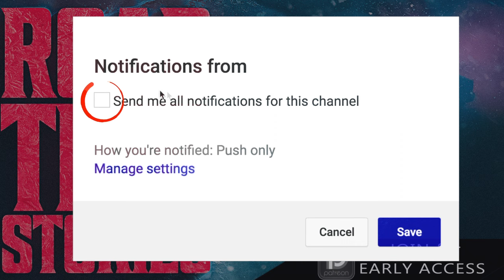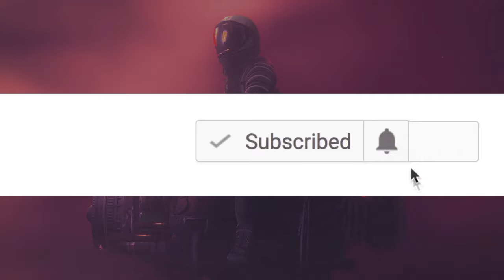6 True Scary ROAD TRIP Horror Stories | VOL 3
6 True Scary Road Trip Horror Stories (Vol. 3) includes stories from those who wanted to explore the great frontier of their nation and forget to pack more than sandwiches...

PODCAST! ►

🕓 TIME STAMPS:
Story 1►00:00
Story 2►18:16
Story 3►22:36
Story 4►26:29
Story 5►28:07
Story 6►41:04